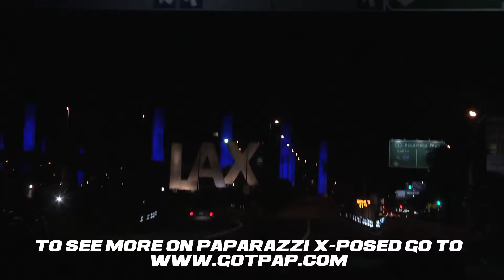Kevin Smith talks about paparazzi and reality show Paparazzi X Posed